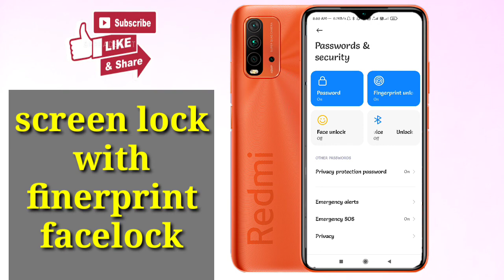Redmi 9 power: fingerprint screen lock - face lock setting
Or
Insta id 👉👉👉 Ankitmaurya_02